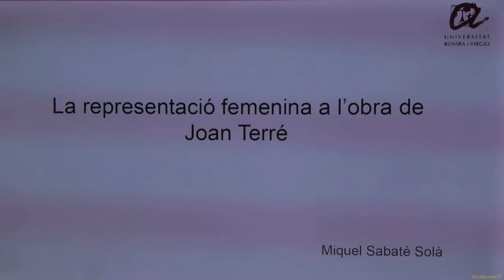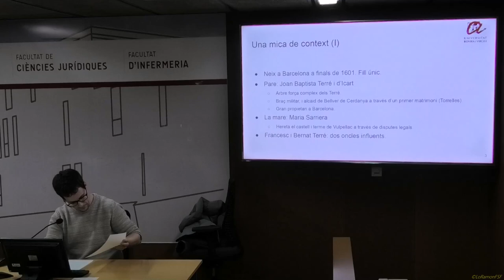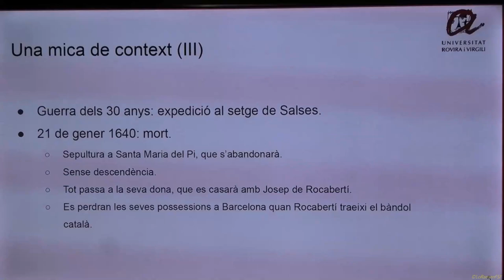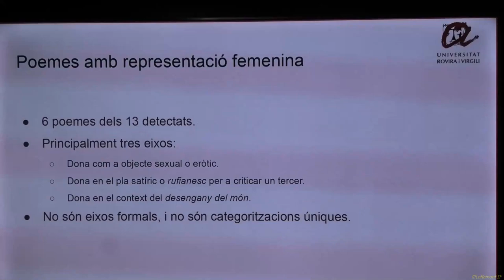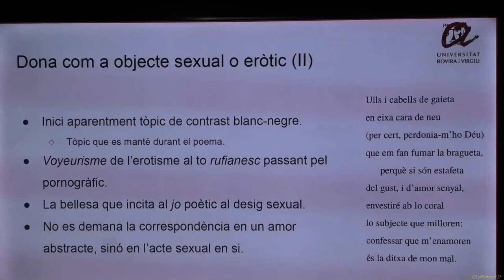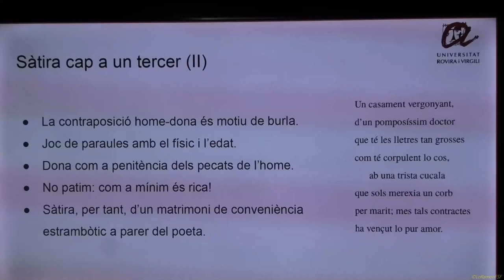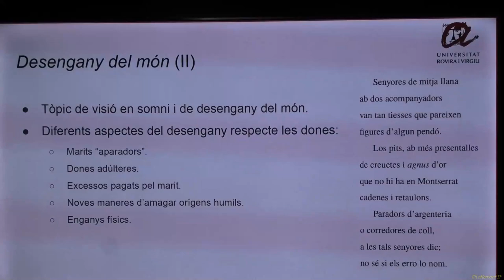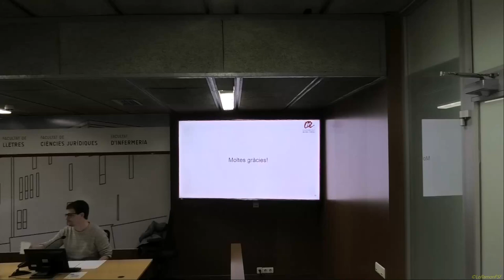La representació femenina a l’obra de Joan Terrè.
Sessió 6ª. Presideix: Albert Rossich

9.30h
 Miquel Sabaté Solà (URV).
 La representació femenina a l’obra de Joan Terré.

Organitzadors

    Direcció científica: Francesc Massip (URV), Eulàlia Miralles (UV. IIFV), María Morrás (UPF), PID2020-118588GB-I00, 2021 SGR 01147), la Universitat de València (Institut Interuniversitari de Filologia Valenciana, Departament de Filologia Catalana i projecte VaHiFO de la GVA CIAICO/2021/262), la Càtedra Josep Anton Baixeras de Patrimoni Literari Català (URV), el Projecte I+D MUDANZA (PID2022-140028NB-100), i de la periodista Cinta S. Bellmunt (URV).

    Comitè Científic: Kenneth Brown (Universitat de Calgary, Alberta-Canadà), Sergio Bullegas (Università di Cagliari), Licia Buttà (URV), Roger Friedlein (Ruhr-Universität Bochum), Natasha Leal (Università Federico II. Napoli), Estrella Massip (Universitat d’Ais de Provença/ Marselha), Marina Navàs (Universitat de València), Veronica Orazi (Universitat de Torí), Joan Peytaví (Université de Perpignan. Via Domitia), Valentina Ripa Albert Rossich (UdG. ILCC / IEC / RABLB) Pep Valsalobre (UdG. ILCC), Joan Ramon Veny (UdL).

    Organitza: LAiREM-Nexus 2021 SGR 00970 (Departament de Filologia Catalana, Universitat Rovira i Virgili & Departament d'Humanitats de la Universitat Pompeu Fabra). Amb la col•laboració de la Universitat de Girona (Institut de Llengua i Cultura Catalanes i els projectes
(Università di Salerno), Biel Sansano (Universitat d’Alacant), Donatella Siviero (Università di Messina), Giovanni Strinna (Universitat de Sàsser), Xavier Vall i Solaz (Universitat Autònoma de Barcelona).